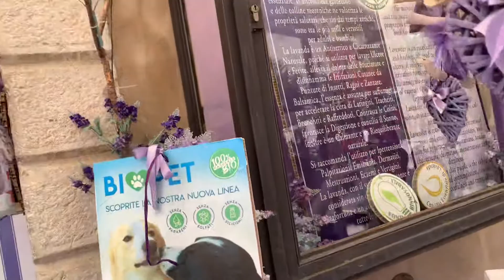Can’t get enough the smell of these Lavender shop#